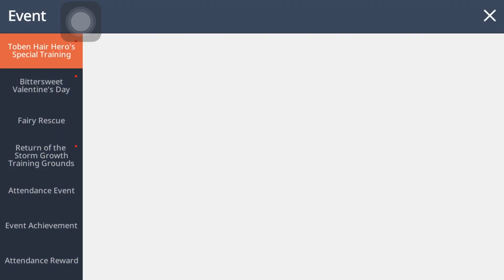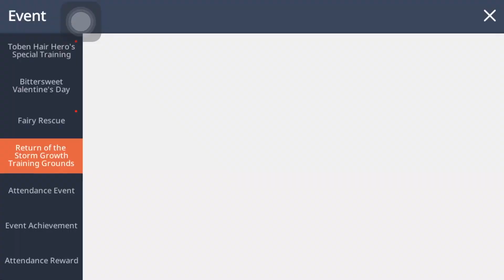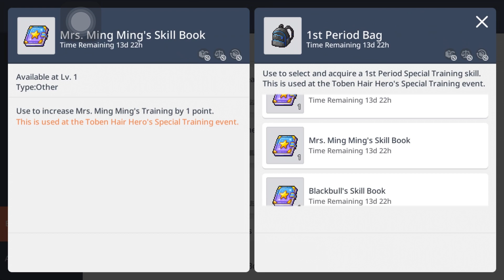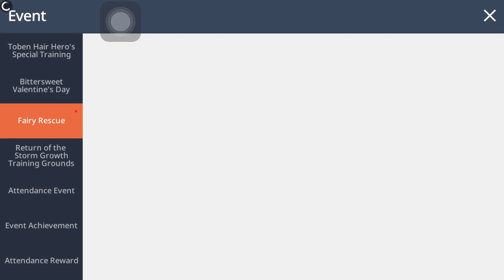MapleStory M - Toben Hair Hero’s Special Training & Return of the Storm Growth Training Grounds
Toben hair hero’s special training
Return of the storm growth training ground

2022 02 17